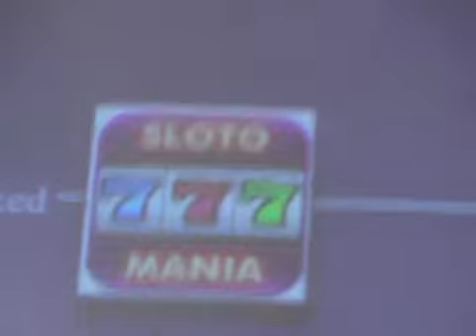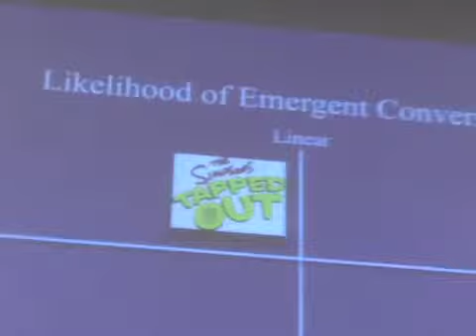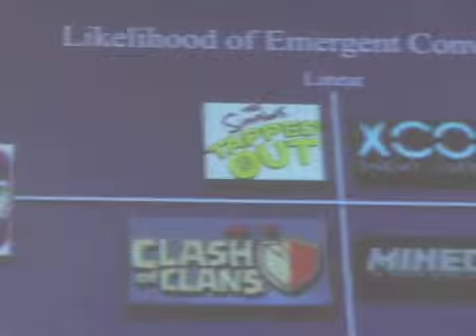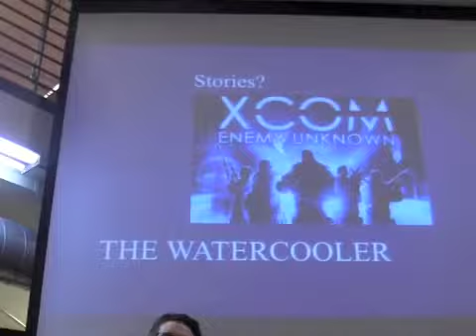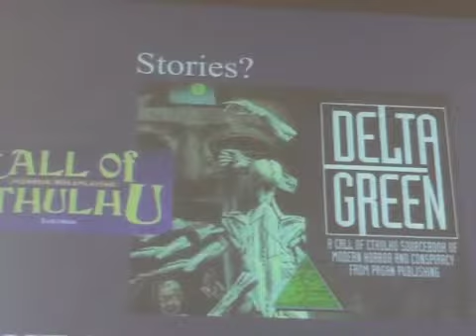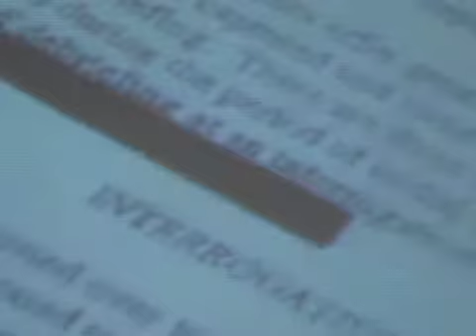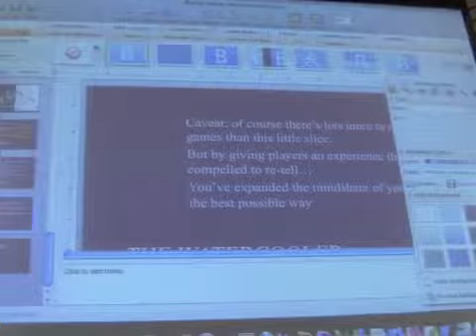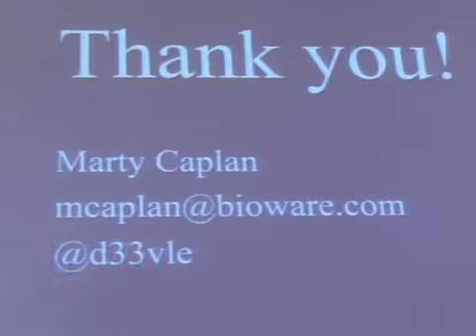Transmedia SF - III - Martin Caplan - ea.com - Bioware - october 2012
"To connect to people at the deepest levels, you need stories." Robert McKee, Story: Substance, Structure, Style and the Principles of Screenwriting.

The human brain is wired for story.  Philosophers and psychologists have long understood that stories increase understanding, empathy and retention.  Today, these experts are joined by neurologists, who can show with MRI and PET scans the clear impact that stories have on the brain.

As the games industry has matured, there has been an increased focus on using story elements to titillate, engage and entertain existing audiences.  Adding and integrating story also expands the appeal of games to even larger and more diverse audiences.  In addition to adding and integrating story into games, games are also an essential part of many transmedia storyworlds that are coming of age.  As a part of a larger story, games add an element of engagement and interaction that can't be matched by other media.

Our panel of experts will share their experiences and impressions of the power of story.  They'll show examples and case studies and espouse on strategies and structures that work today - and explore what may be coming in the future.

Event schedule

6pm: Doors open - come and have a drink!

6:30pm: Let the Games Begin panel

8:00: Announcements Followed by Networking

Do you have an announcement you'd like to make to our community?  We'd love to hear about it!

In a 25-year career reaching back to being among the first 200 employees at Electronic Arts, Eric Lindstrom has contributed to over 30 titles on most platforms and genres, from early console to modern mobile free-to-play.  He has led teams of eight and eighty, creating original properties as well as working with established intellectual properties, including Tomb Raider, Star Wars, James Bond, Sherlock Holmes, Arthur Christmas, and more.  His writing and storytelling has been nominated for WGA and BAFTA awards, and he was named one of Edge Magazine's Hot 100 Game Developers of 2009.

Jordan Blackman is an interactive producer & designer with over ten years of experience creating, publishing, and managing hit content for companies like Zynga, Ubisoft, NovaLogic, & Disney. Over 80 million people have played games that Jordan worked on as either a producer or designer. He's collaborated with some of the world's most creative studios including Telltale Games, Area/Code, Powerhead Games, Other Ocean Interactive, Ubisoft Shanghai, Legacy Interactive, 1st Playable & more. Jordan's credits include the smash hits FrontierVille, CastleVille, CSI: Hard Evidence, CSI: Crime City, Delta Force: Black Hawk Down, and Joint Operations. Jordan recently left Zynga to start Wander Media.  You can follow his exploits as he scours the world for all the ways that cultures play games:  Wanderplay.

With 13 years in the game industry and time served in theme parks, internet and film before that, Martin Caplan has done some pretty fun and weird stuff. Currently Martin is a Producer at BioWare / EA leading teams to create amazing next generation experiences in mobile games with AAA brands. He was Senior Producer and New Business Director at Other Ocean, pitching and running projects in the mobile/social space. At Sixense, he served as Senior Producer leading an internal dev team to create innovative gameplay for the Razer Hydra motion control hardware in a Valve game mod for Portal 2. He was previously a Producer at Sega of America for 5+ years with 18 shipped titles. He has worked in the serious games industry as a game and interface design consultant for U.S. intelligence agencies, earning Secret clearance. During all of this, he founded and sold Paragon Games, a tabletop RPG game company, developing and publishing RPG books and board games.

Moderator:  Beth Rogozinski - CoFounder, Transmedia SF and CEO of Match Factor, a social DNA matching and exploration app
Beth began her career as a filmmaker and quickly moved into the burgeoning world of interactive digital media.  She loves technology and games - but believes that story comes first!